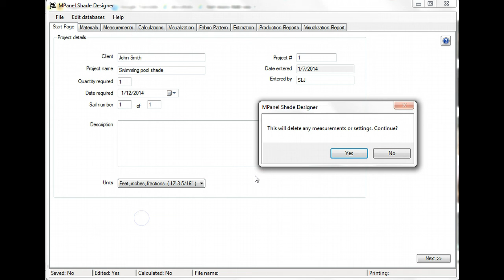Getting Started With MPanel Shade Designer